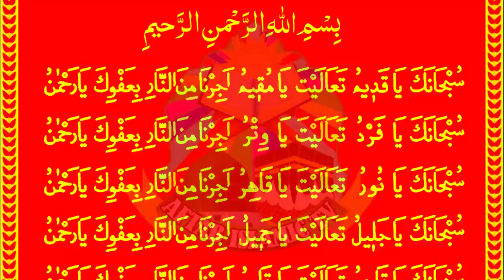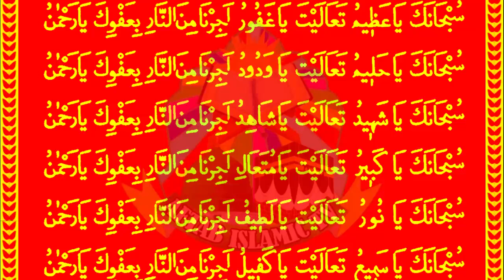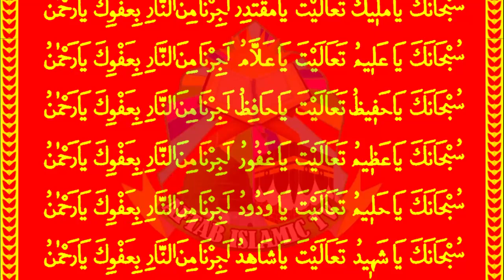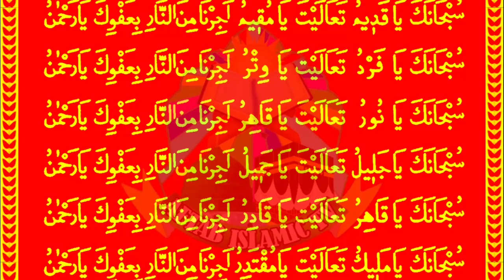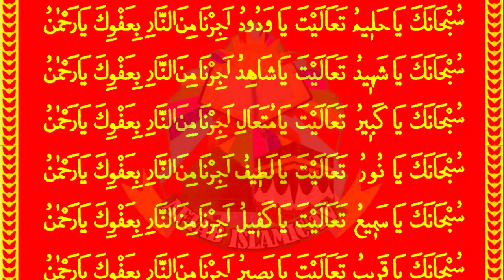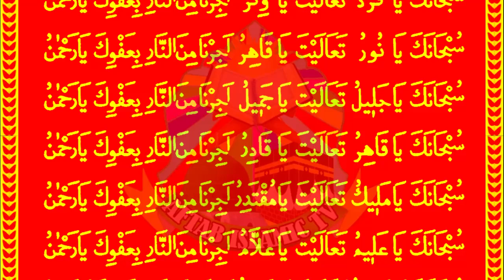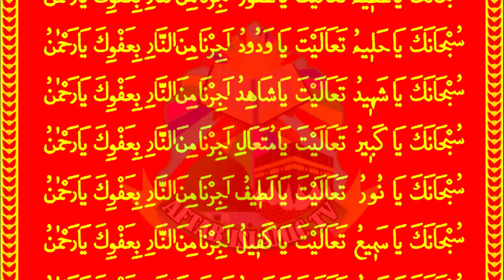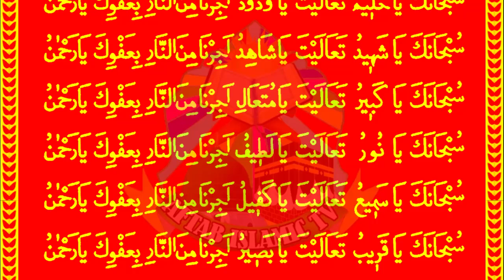RIzq KI Behtreen Dua | Rizq May Izafay Ki Dua | Ghaibi RIzq Ki Dua | رزق کی دُعا | غیبی رزق کی دعا